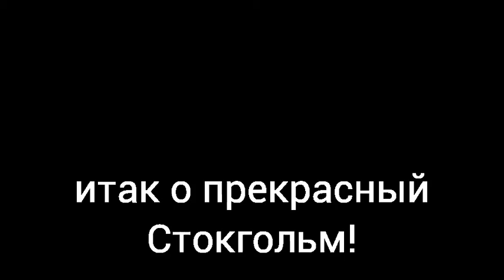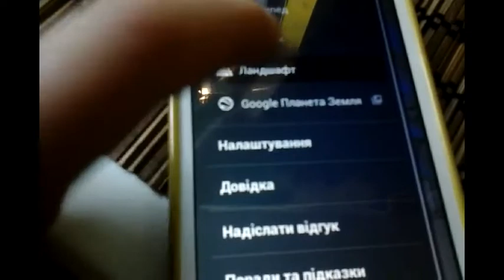. Встреча со Стокгольмом...африканская кафешка..чем пахнет Стокгольм..коучсерфинг....часть 1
Я сошла с парома в Стокгольме. Город гостеприимно меня встретил.  Первое знакомство и первое впечатление об этом роскошном городе. Головокружительный запах липы . Акуратные вроди толькочто помыты дома